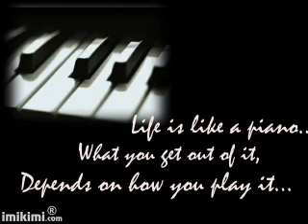Smile (Roselle).wmv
A very nice song by tony bennet